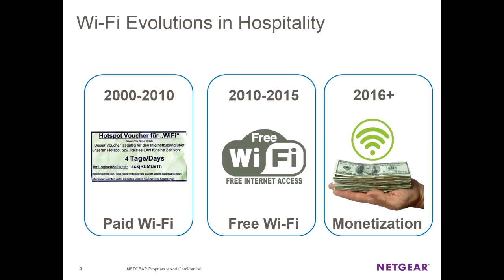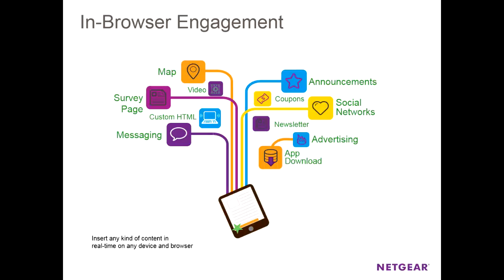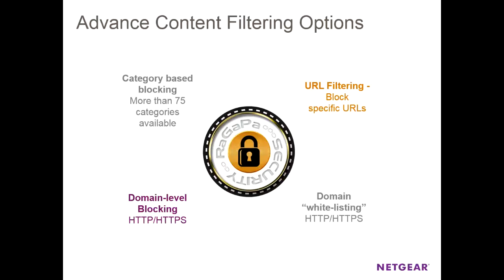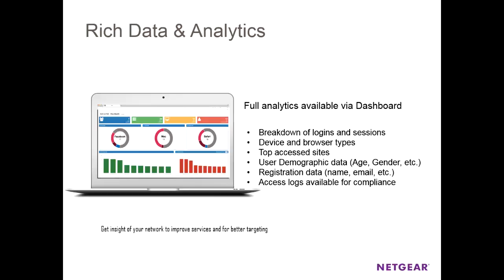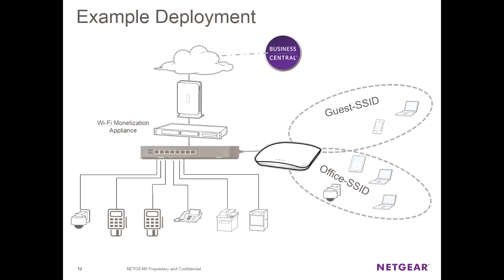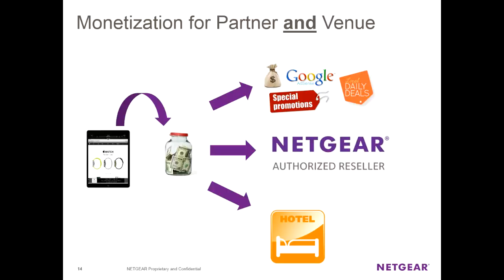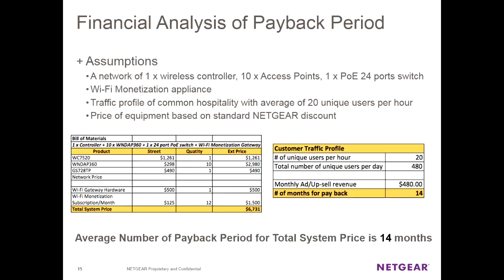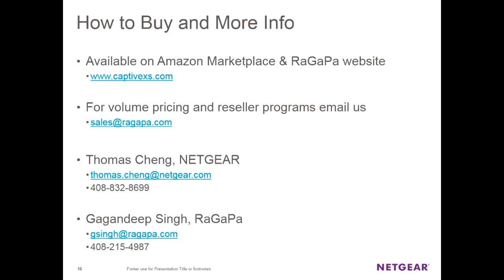Netgear - RaGaPa Webinar: How to make money from your WiFi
A very successful webinar jointly presented by Netgear and RaGaPa.
In this webinar Gagandeep Singh, CEO RaGaPa and Thomas Theng, Product Line Manager Wireless Netgear, discuss about the potential of WiFi monetization in the hospitality industry.

It describes all the key wifi monetization features of RaGaPa CaptiveXS solution that can turn the SMB WiFi into a revenue generation machine with less than 15 months of ROI.

They also share the successful joint deployment at Best Western Hotel in Los Angles area.